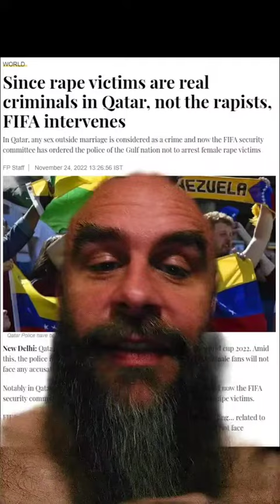Qatari Laws Blame Victims